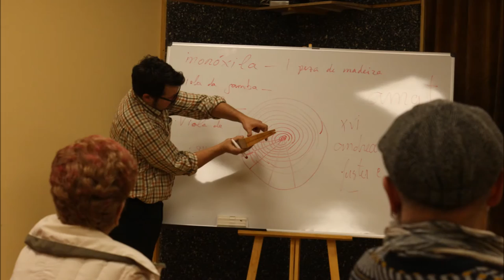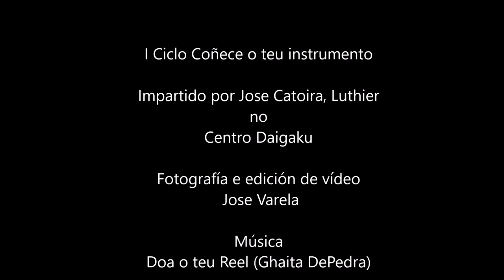conhece fiddle catoira HD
I Ciclo Coñece o teu Instrumento. Charla ofrecida por Jose Catoira sobre construccion de instrumentos de corda frotada